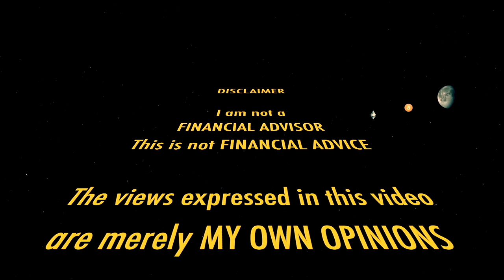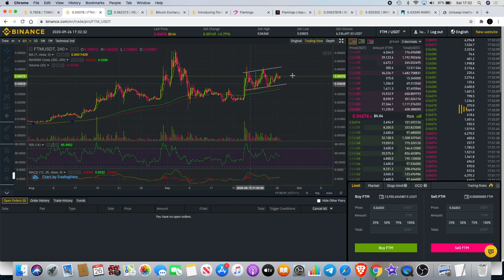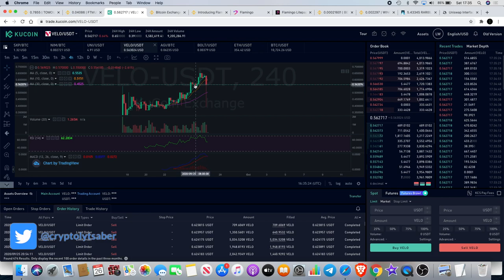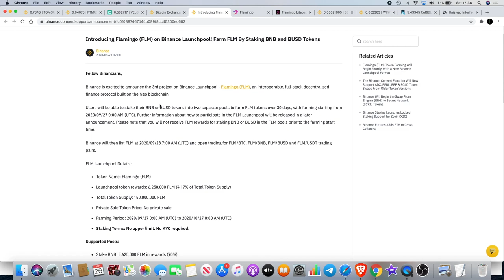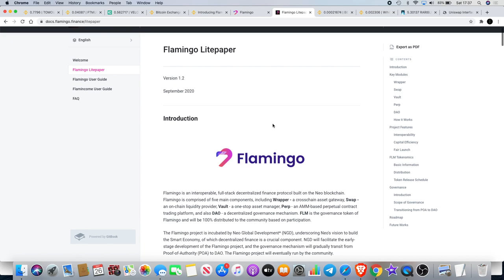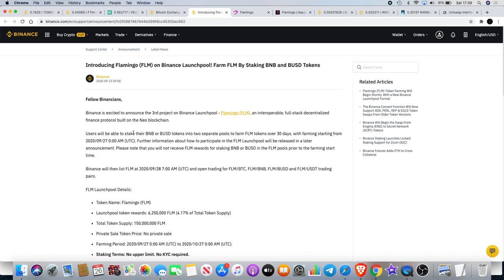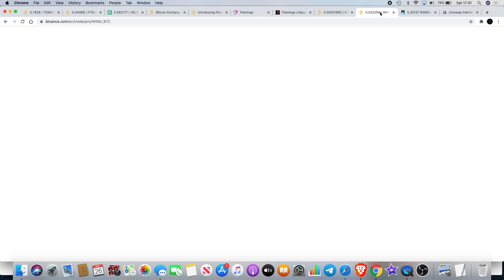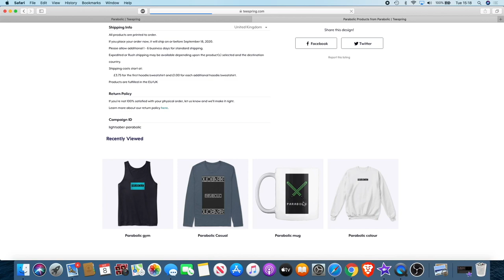New Binance LP Project Flamingo FLM? + Bullish Recap TOMO Fantom VELO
Flamingo is described as an interoperable, full-stack decentralized finance protocol built on the Neo blockchain. The FLM token is the governance token of Flamingo. FLM holders can vote for changes in platform parameters, issuance of new FLM tokens, etc. This is currently being launched on the binance Launch Pool where you can use BNB or BUSD to earn rewards in FLM. Similar to the launch of Bella Protocol BEL & WING.
Plus we talk about Fantom FTM, Tomochain TOMO & Velo.

I do not expect them, but donations are always accepted and appreciated:
My addresses -
BTC: 3A9EcsoaZQquiu4uVGQojXbE84VHGrDnp8
ETH: 0x789315ae0c3f32ae6a4a38c01dac4054282fbf61